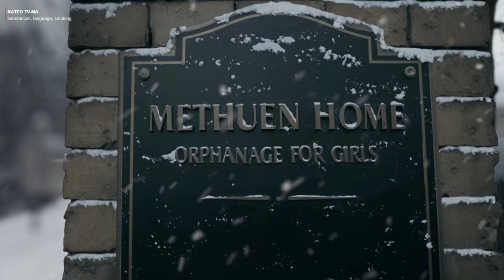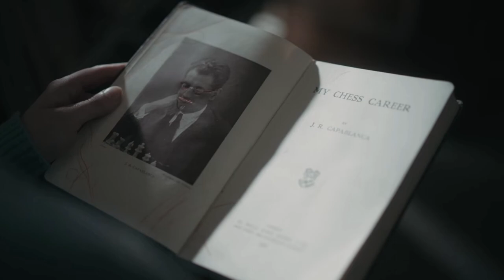How A Series About Chess Captures Your Attention | The Queen's Gambit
Absolutely couldn't look away, this show had 100% of my attention. I think I'll start doing more videos about film whenever I feel inspired by a truly unique show or different way of storytelling.

I accept challenges from viewers over on my twitch stream, so here is a list of all the games I own and am willing to complete challenges in: